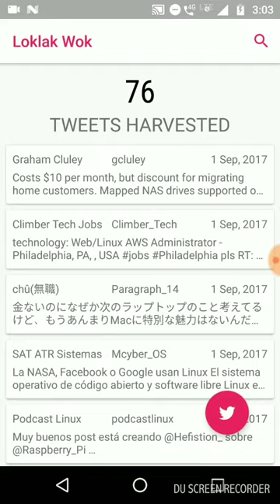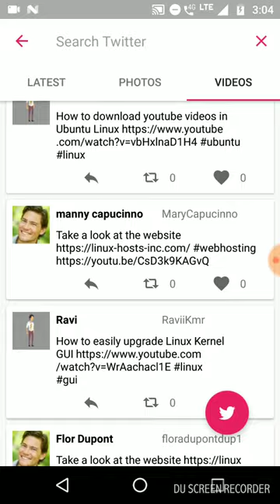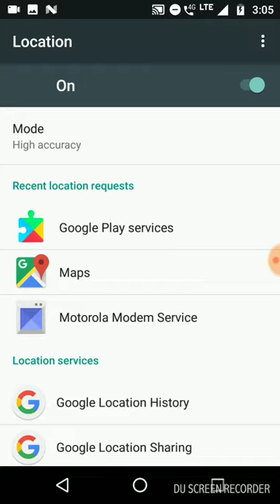Screen cast of Loklak Wok Android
Loklak Wok Android is peer harvester of Loklak Server, with tweet searching and posting functionalities.